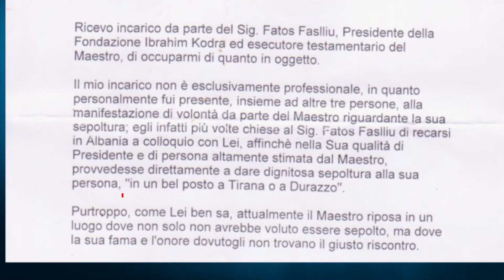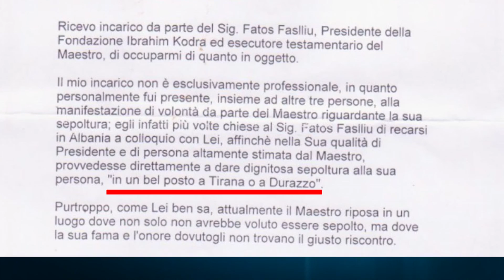Report TV - Amaneti i Kodrës: Më varrosni në vend të bukur Tiranë ose Durrës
Sipas një letre publikuar nga ministria e Kulturës shkruar nga aviokati i Ibrahim Kodrës Fabio Granello më datë 10 dhjetor e cila i drejtohet kryeministrit Berisha në atë kohë, thuhet se amaneti i piktorit Kodra është të varroset në një vend të bukur në Tiranë ose në Durrës.

Në letër thuhet se fatkeqësisht vendi ku prehet piktori nuk është dëshira e tij, pasi jo vetëm që  jo vetëm nuk do të kishte dashur të varrosej, por edhe që nuk i përgjigjet siç duhet famës dhe nderit të tij.

La letra e përkthyer në shqip nga Redaksia e Shqiptarja.com

“I nderuar zoti kryeministër
Sali Berisha
Kryetar i Këshillit të Ministrave
Shqipëri

Milano, 10 dhjetor 2007

Rreptësisht personale

Varrimi i Ibrahim Kodrës

Jam ngarkuar nga zoti Fatos Faslliu, president i Fondacionit “Ibrahim Kodra” dhe zbatues i testamentit të Mjeshtrit, që t’iu komunikoj sa më poshtë vijon.
Detyra ime nuk është vetëm profesionale. Unë kam qenë vetë i pranishëm, bashkë me tre persona të tjerë, gjatë shprehjes së dëshirës nga ana e Mjeshtrit lidhur me varrimin e tij. Ai disa herë i kërkoi zotit Fatos Faslliu të shkonte në Shqipëri për t’u takuar me ju, në mënyrë që, me cilësinë e kryeministrit dhe të një njeriu që gëzonte vlerësim të lartë nga Mjeshtri, të merrnit masa drejtpërsëdrejti për t’i siguruar atij një varrim dinjitoz “në një vend të bukur në Tiranë apo në Durrës”.

Për fat të keq, sikurse ju e dini mirë, aktualisht Mjeshtri është vendosur në një vend ku, jo vetëm nuk do të kishte dashur të varrosej, por edhe që nuk i përgjigjet siç duhet famës dhe nderit të tij.

Për këtë, mendoj se, për kujtimin e Mjeshtrit, për dëshirat e shprehura prej tij dhe për nderin e Shqipërisë, që është në prag të ndërmarrjes së hapave të mëdha drejt Evropës dhe NATO-s, vendi juaj duhet të angazhohet për t’i realizuar një varrim të nderuar një figure, që mund t’iu sigurojë prestigj dhe vlerësim në botën mbarë.
Në të kundërt, do të ishte në dëm të madh për imazhin e Shqipërisë në rast se opinioni publik dhe evropian do të mësonte për situatën e tanishme.
Sa më sipër, ju lutem të zbatoni vullnetin e Mjeshtrit Kodra, që ju caktoi juve dhe zotin Faslliu për të plotësuar këto kërkesa.
Ju ve në dijeni që, sa më sipër do të jetë objekt i një bisede me konsullin, zotin Topallaj, në Milano.
Ju përshëndes përzemërsisht, me shpresën se idealet e përbashkëta politike dhe shoqërore do të kontribuonin për të realizuar atë çka është kërkuar.

Avokat
Fabio Granello”